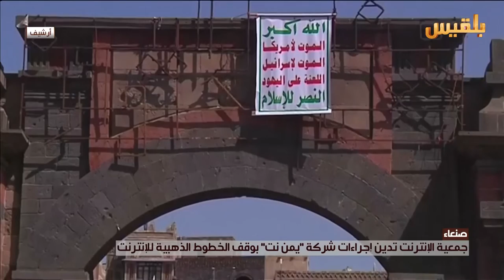جمعية الإنترنت تدين إجراءات شركة "يمن نت" بوقف الخطوط الذهبية | تقرير: عبد الرقيب الأبارة